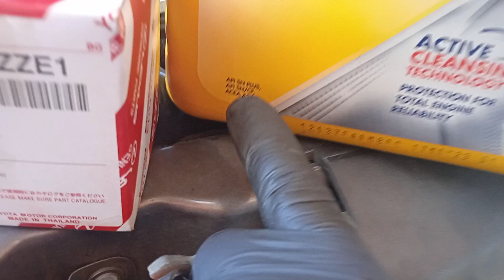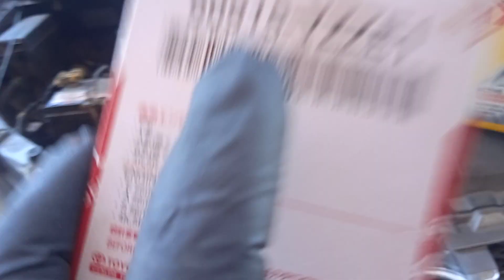Toyota Avanza : nah sesiap mhu servis ada minyak blh bw ke garage ya .Shell 15-40 Rm104.00 harga nya